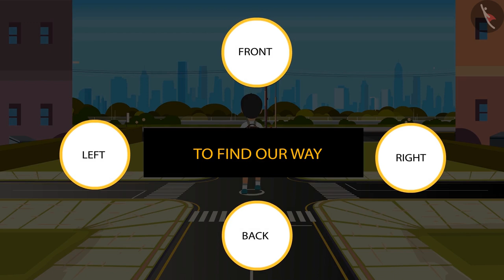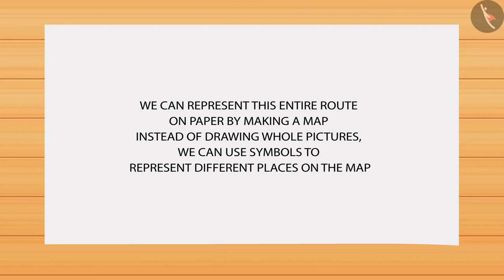Left Right | Part 1/1 | English | Class 3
Class 3 | NCERT | Left Right | Part 1/1 | English | Class 3 | Left Right | People Around us

In this video, we will study about Left Right.